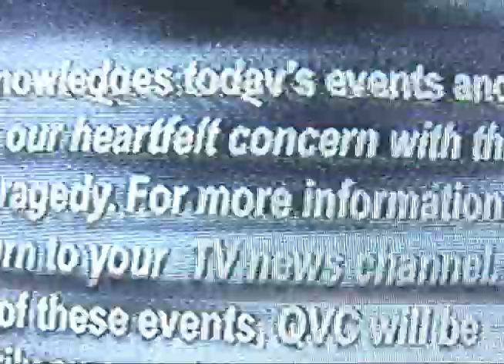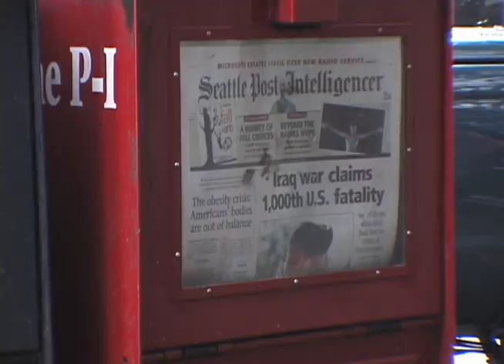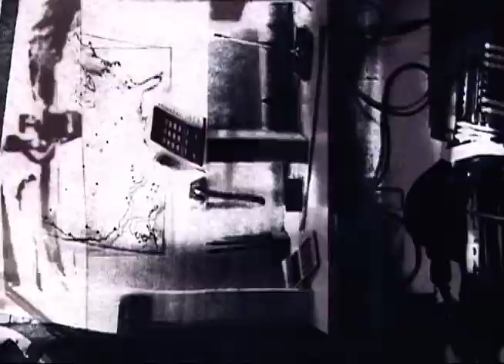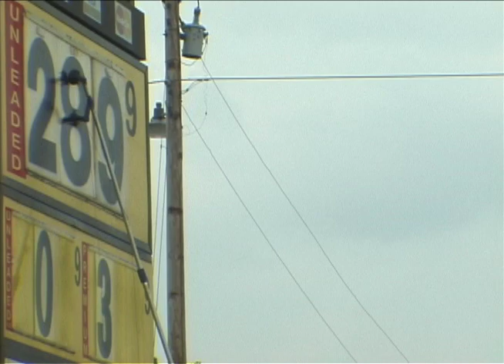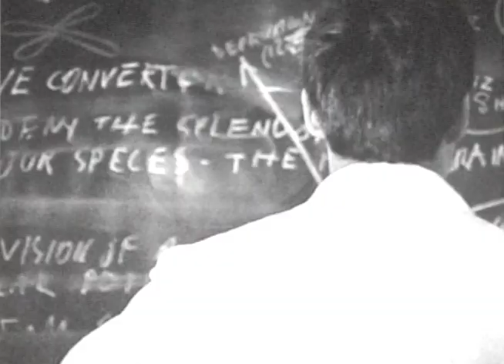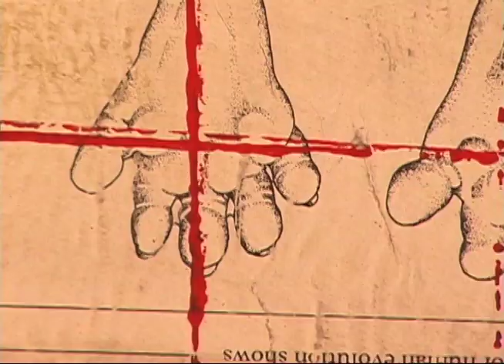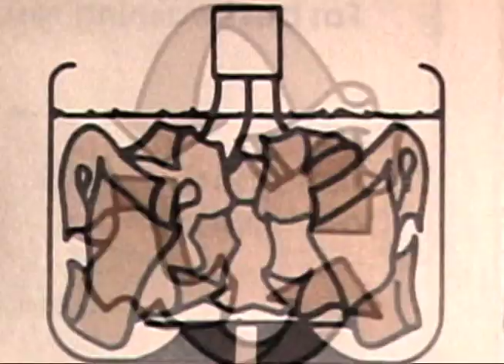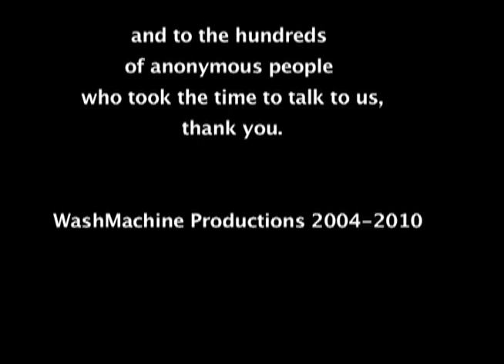WashMachine Video Current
Performance artists, circuit benders, culture jammers, and a rogue scientist evoke transmissions from the American psyche. Documentary and visual poetry  merge in a process of audio/video generation loss to reflect the dissonance between the personal and political.
Dir. Jimi Pantalon
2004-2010